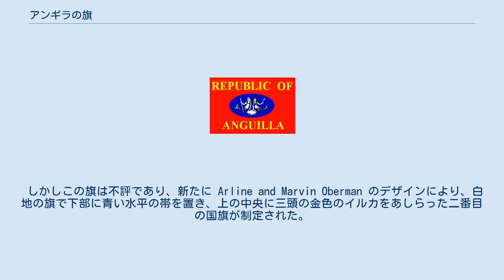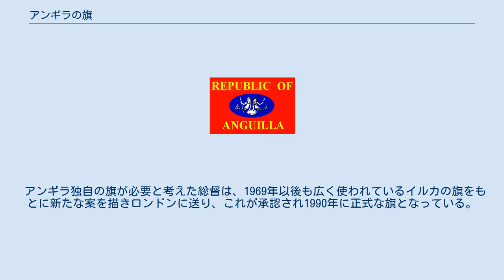アンギラの旗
イギリスの海外領土であるアンギラの旗は、1990年5月30日に制定された。
左上部分（カントン）にユニオンジャックの入ったブルー・エンサインと呼ばれる旗をもととし、アンギラの紋章を右側に配している。
紋章には平和を表す白地の下に海・信念・若さを表すターコイズブルーの帯を配し、白地の中央に調和、知恵、忍耐、力を意味する三頭のオレンジ色（金色）のイルカが巴状に描かれている。
 この旗はアンギラの3番目の旗である。
イギリスの植民地だったアンギラはかつて独自の旗を持たず、1967年にセントクリストファー島（セントキッツ島）、ネイビス島とともにイギリス自治領セントキッツ・ネイビス・アンギラとなったが、セントクリストファー島の自治領政府に対して反乱を起こし独立を宣言した後、アンギラ共和国最初の国旗を制定した。
これは赤い旗の中央に青い円がありその中に二人の人魚と間に貝を配し、その上下に黄色い字で「REPUBLIC OF ANGUILLA」（アンギラ共和国）と書いたものだった。
この旗には、国名を書かなかったり赤の代わりに紫を使うなど様々な派生形もある。
 しかしこの旗は不評であり、新たに Arline and Marvin Oberman のデザインにより、白地の旗で下部に青い水平の帯を置き、上の中央に三頭の金色のイルカをあしらった二番目の国旗が制定された。
これは現在でも島の各地に見られるほか、現在のアンギラの紋章にも使われている。
 アンギラ共和国は1969年に鎮圧され、セントキッツ・ネイビス・アンギラに復帰した。
しかし1971年にイギリスの管理下に移され、1976年には改めて自治領となり1980年に正式にセントキッツ・ネイビス（後のセントクリストファー・ネイビス）から分離した。
 アンギラ独自の旗が必要と考えた総督は、1969年以後も広く使われているイルカの旗をもとに新たな案を描きロンドンに送り、これが承認され1990年に正式な旗となっている。